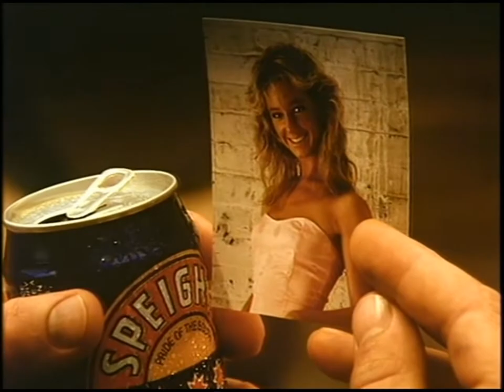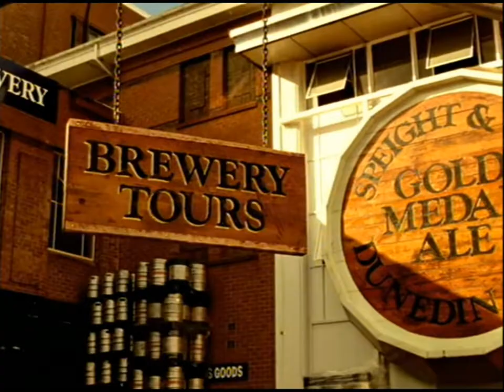Speights Beer - TV Ad Series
Filmed in the beautiful South Island of New Zealand this series of classic beer commercials began their run in the 1990's. If you like kiwi humour - 'good on ya mate!'